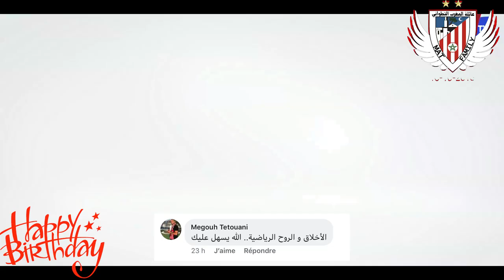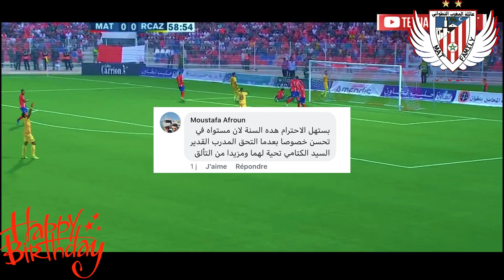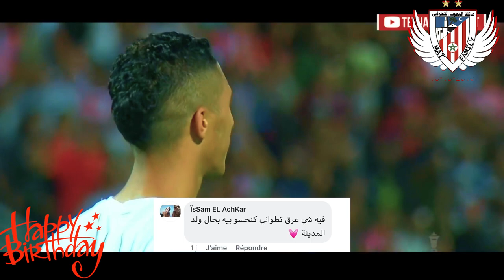مجموعة عائلة المغرب التطواني 🔴⚪ تتمنى عيد ميلاد سعيد للحارس رضى بوناكة |Happy Birthday Reda Bounaga